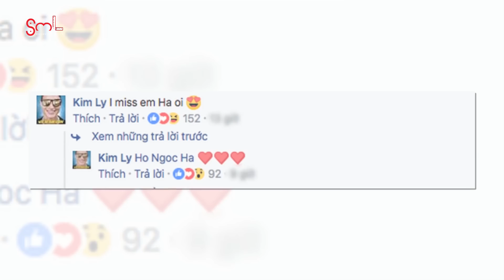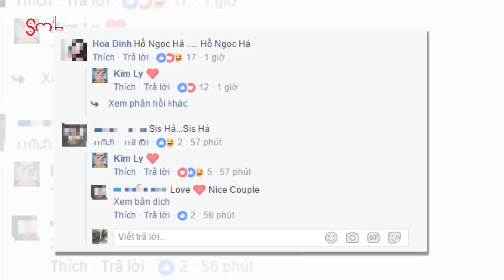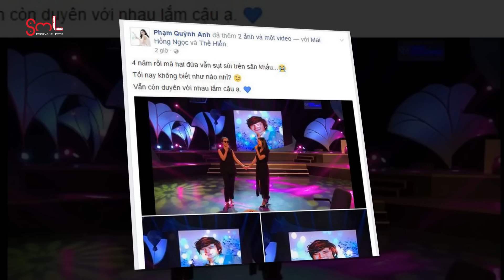Sau phẫu thuật thẩm mỹ, ai ai cũng “phát cuồng” vì Đức Phúc | SST 310717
Sau phẫu thuật thẩm mỹ, ai ai cũng “phát cuồng” vì Đức Phúc